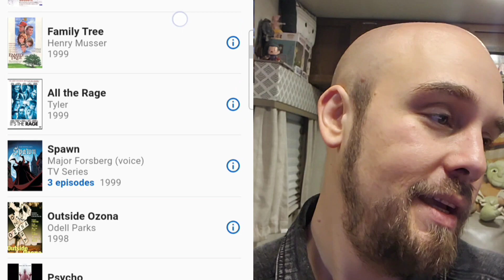Why do people love Quentin Tarantino? - Jackie Brown (Pulp Fiction Vs. Jackie Brown Part 3)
Quentin Tarantino Movies. Pulp Fiction. Quentin Tarantino Interview
Jackie Brown Trailer Jackie Brown Scene Jackie Brown Pam Grier
Tarantino Explained - Jackie Brown (Pulp Fiction Vs. Jackie Brown Part 3)